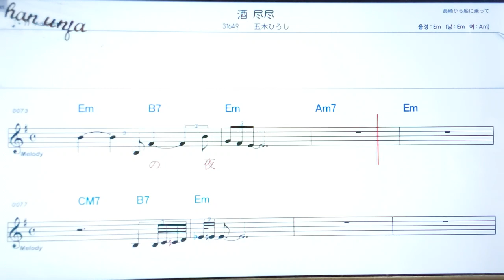사케진진/이쯔키히로시🤞日本の歌,일본노래.한,일 동시 독음 발음 표기💖악보, 코드, ,,Karaoke*카라오케 반주